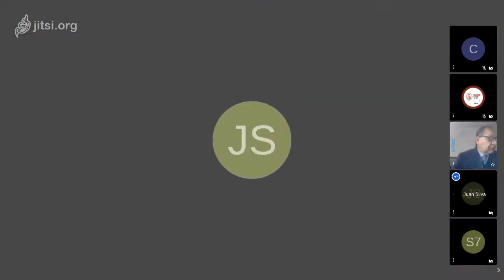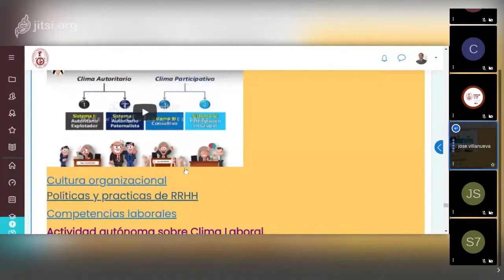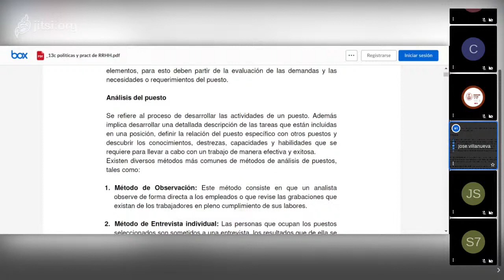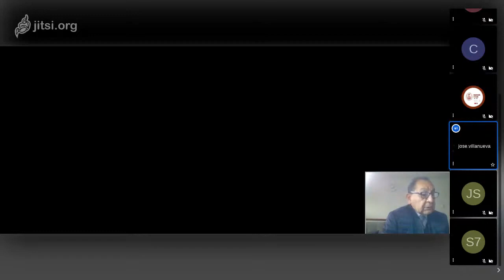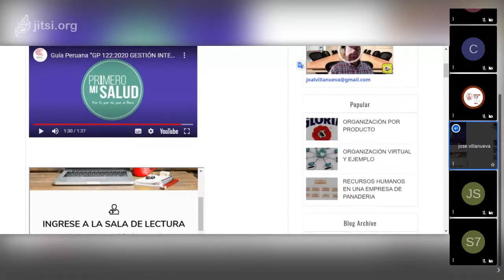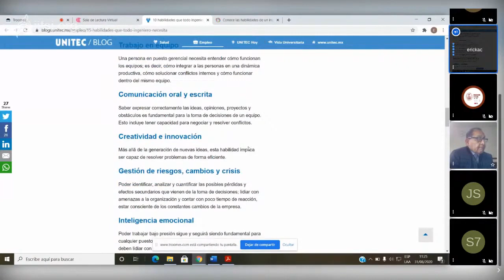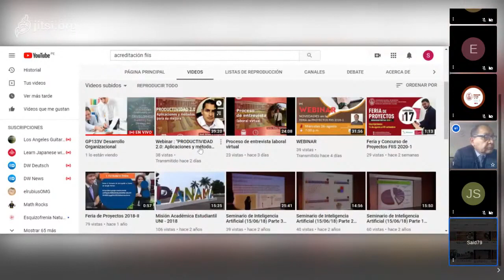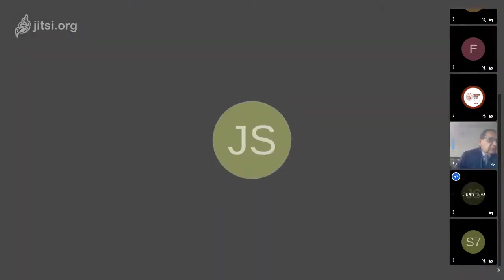GP133V Desarrollo Organizacional